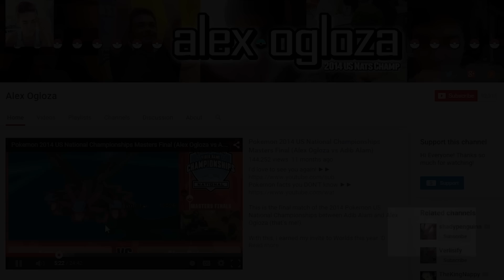10 Pokemon Facts You DON'T Know! | Pokemon FEET #24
Pokemon FEET is about bringing you Pokemon facts, Easter eggs and trivia that you MIGHT NOT ACTUALLY KNOW about the Pokemon games and anime. There are too many Pokemon fact videos out there that just repeat the same old information!

Let’s talk about Pokemon facts, easter eggs, trivia, theories, myths, and other good secrets! My name is Alex Ogloza and I’ll be bringing you as many Pokemon facts and trivia, secrets and mysteries as I can find (and hopefully lots of Pokemon facts that you didn't already know) in my new series, Pokemon FEET.

If you enjoy Pokemon, pokemon facts, pokemon trivia, pokemon theories, pokemon easter eggs, or really just Pokemon ANYTHING, then please LET ME KNOW. Likes and comments both do a GREAT job at this and encourage me to make more. And if you think you can put up with me again, a subscription really means the world.

I really appreciate the view and hope you have a great rest of the day! I try to post one of these every week, so if you liked it, check back next weekend maybe? (/•ิ_•ิ)/

Music
► Intro:
► Background:
Azalea Town theme from Heart Gold & Soul Silver :)

***Check out all of these awesome people who make amazing videos on YouTube, including covering the subjects discussed above!***

Sources / Video Credits